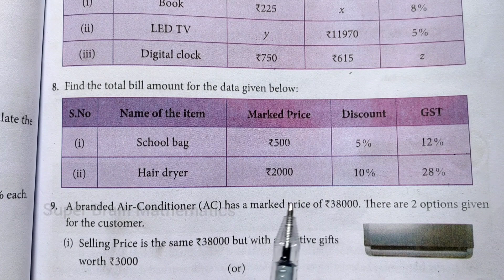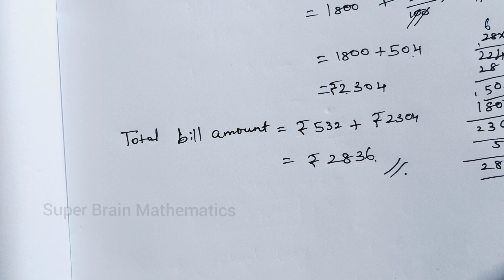8th maths Exercise 4.2 Sum 8 | class 8 Maths Exercise 4.2 8th sum | Super Brain Mathematics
8th maths Exercise 4.2 Sum 8 | class 8 Maths Exercise 4.2 8th sum | Super Brain Mathematics